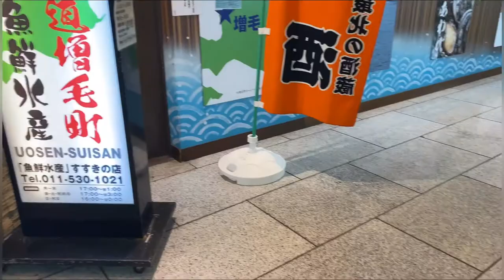First time snowboarding | Hokkaido Vlog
Hi! I’m Akemi Solidaga. On my channel, you will find me traveling japan. I love Traveling and sharing my experiences with you.